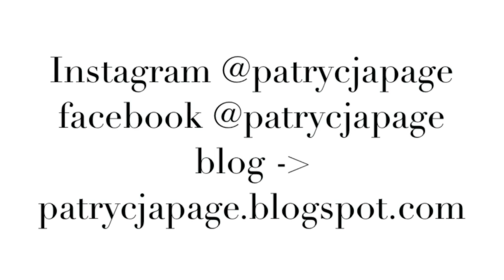Ein ganz normaler Alltag (05. November 2013)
eine Mama mit 3 Kindern und ein Papa der viele arbeiten muss. Ja da bleibt viel an der Mama hängen und wie genau so ein Tag aussieht könnt ihr heute sehen :)

xoxo
Patrycja

♥ POSTFACH:
PatrycjaPage
Postfach 003211
64553 Riedstadt